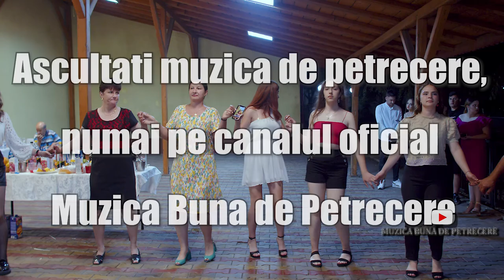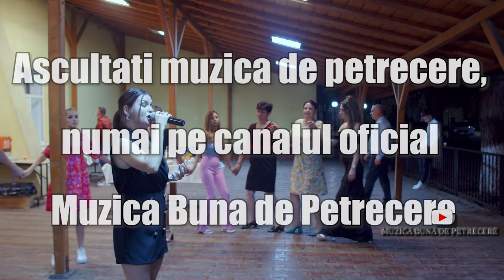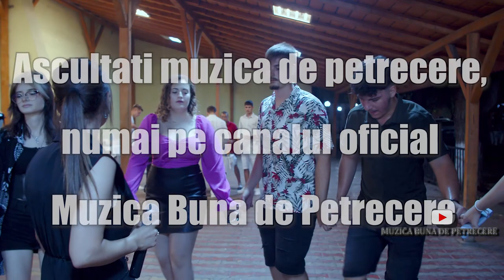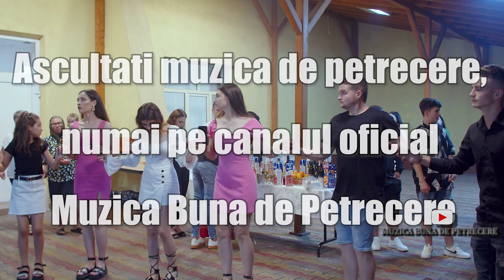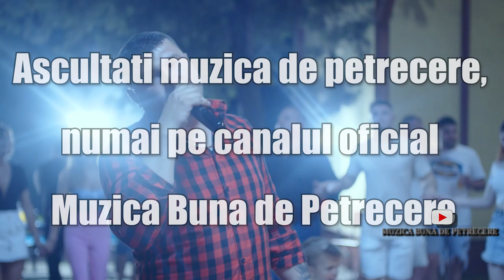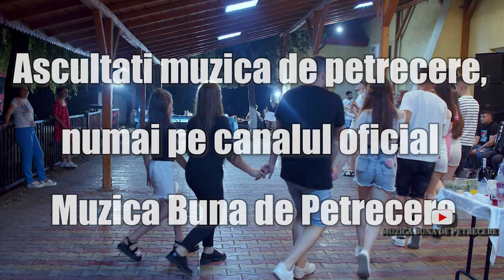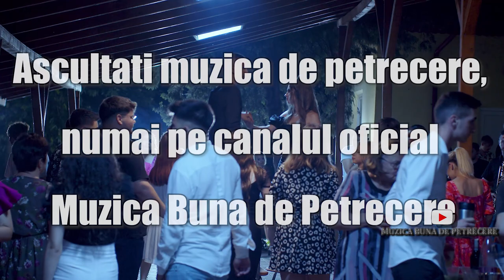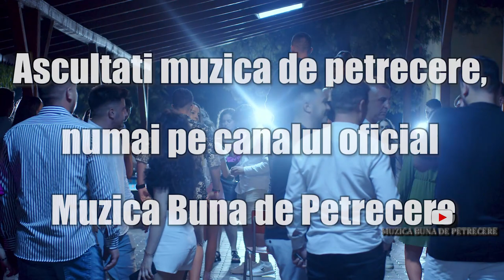Majorat Bianca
Muzica populară Muzica populara de petrecere Muzica populara de petrecere din toate zonele tarii! Noutati din muzica populara, artisti si melodii  Muzica populara autentica din Romania colaj sarbe mix non stop mega colaj  muzicii populare din Moldova si Bucovina , maramures , bucovina , ardeal , crisana , moldova , doborogea , muntenia , banat , oltenia , cirsana , MUZICA LAUTAREASCA Cateva melodii lautaresti autentice , acordeon , hora , tambal ,vioara .muzica de petrecere lăutărească muzica de petrecere

Va rugam nu faceti re-upload la clip in alte conturi pentru ca riscati sa ramaneti fara cont.